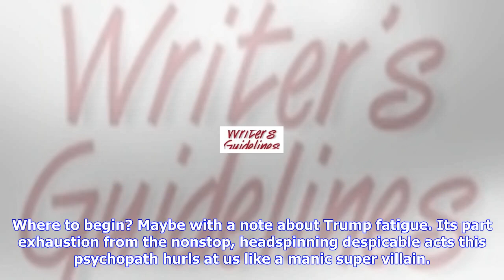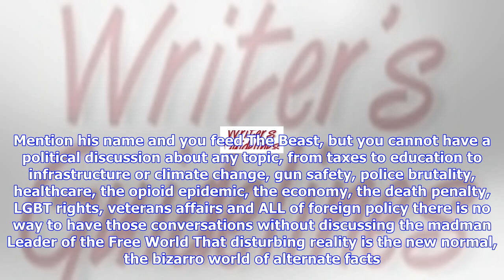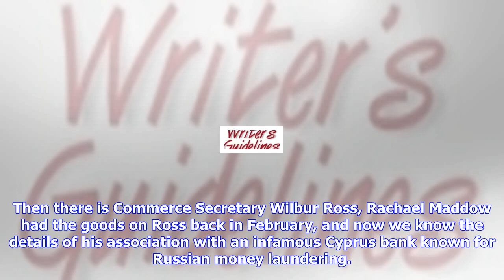Breaking News | Article: paradise found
Article: paradise found
Article: paradise found

From Mike Malloy Website Donald Junior, Donna Brazile, the Michael Flynns, Jeff Sessions, Paradise P...